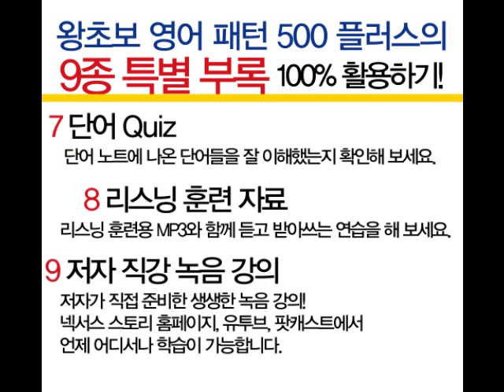왕초보 영어패턴 500 플러스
영어회화가 쉬워지는 왕초보 영어패턴 500 플러스 북트레일러